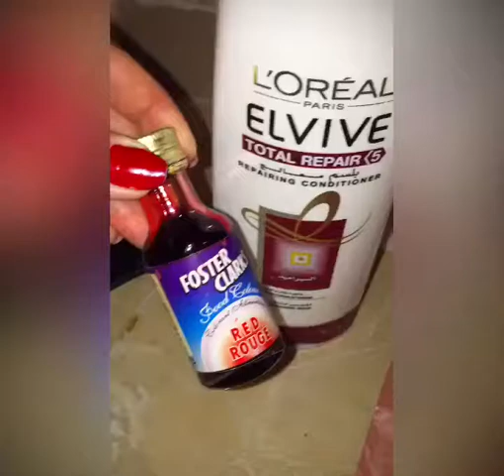never seen before coloring hair with creative way لأول مرة طريقة جديدة لصبغ الشعر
طريقة مبتكرة ة جديدة لصبغ الشعر للدرجات الفاتحة

اذا عجبكم الفيديو لا تنسوا تعماوا اعجاب و نشر الفيديو

و لو بتحبوا احكي عن مواضيع تانيه يا ريت تتركوا تعليق بالأسفل
و لاتنسوا الضغط على علامة الجرس حتى توصلكم أشعارات ب الفيديو القادم

كابيش

Camera I use   : Cannon D700

Lightening   : soft box